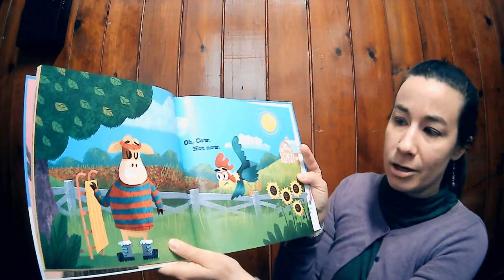Picture Book Preview: Not Now Cow!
Ms. Stephanie previews the new picture book Not Now Cow by Tammi Sauer. Take a peek to see what this new book is all about!